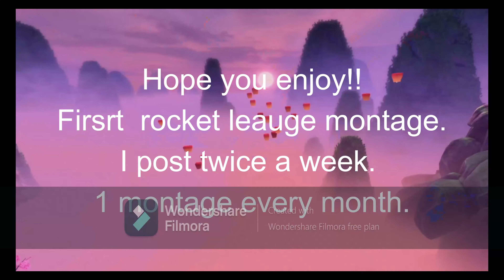In the night(Pop smoke) Rocket league montage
PLs like and sub put lots of time and effort into this.